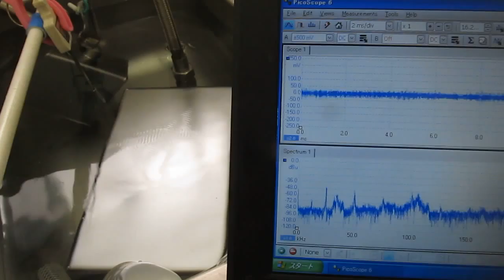‹超音波のダイナミックシステム› ultrasonic-system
ultrasonic-system

超音波水槽内の液循環をシステムとしてとらえ、
　解析と制御を行う

　水槽内の液体の
　音圧変化の予測あるいは制御にあります。

１）障害を除去するものは

２）対象に関するデータの解析の結果に基づいて

３）特性の確認により

（シャノンのジャグリング定理と
　情報理論の第一定理を応用しています）

「基礎知識を深めると重要な定理や法則が理解できる」

エントロピー：無記憶情報源の
　シンボル当たりの平均情報量

　確立の再定義－›統計処理－›・・

‹‹　超音波のジャグリング制御　››
Juggling control of an ultrasonic wave

超音波技術ノウハウ
　‹超音波振動子の設置、脱気・マイクロバブル発生液循環›

３種類の異なる周波数の「超音波振動子」を利用する技術